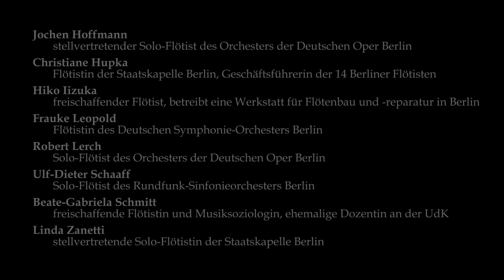Die 14 Berliner Flötisten: Sternbilder-Suite, Op. 21 von Gotthard Odermatt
Die 14 Berliner Flötisten

Gotthard Odermatt (Komponist und Dirigent):
Sternbilder-Suite, Op. 21
Satzangaben: I. Kassiopeia, II. Ketos, III. Andromeda, IV. Kepheus, V. Perseus

Uraufführung
Kammermusiksaal der Berliner Philharmonie, 22. Dezember 2013

Solo-Flöte: Andreas Blau, Solo-Flötist der Berliner Philharmoniker und künstlerischer Leiter der 14 Berliner Flötisten
Thomas Beyer, Solo-Flötist der Staatskapelle Berlin
Kornelia Brandkamp, Solo-Flötistin des Deutschen Symphonie-Orchesters Berlin
Wolfgang Dasbach, Solo-Piccoloflötist des Orchesters der Deutschen Oper Berlin
Rudolf Döbler, Stellvertretender Solo-Flötist des Rundfunk-Sinfonieorchesters Berlin
Egor Egorkin, Solo-Piccoloflötist der Berliner Philharmoniker
Jochen Hoffmann, stellvertretender Solo-Flötist des Orchesters der Deutschen Oper Berlin
Christiane Hupka, Flötistin der Staatskapelle Berlin, Geschäftsführerin der 14 Berliner Flötisten
Hiko Iizuka, freischaffender Flötist, betreibt eine Werkstatt für Flötenbau und -reparatur in Berlin
Frauke Leopold, Flötistin des Deutschen Symphonie-Orchesters Berlin
Robert Lerch, Solo-Flötist des Orchesters der Deutschen Oper Berlin
Ulf-Dieter Schaaff, Solo-Flötist des Rundfunk-Sinfonieorchesters Berlin
Beate-Gabriela Schmitt, freischaffende Flötistin und Musiksoziologin, ehemalige Dozentin an der UdK
Linda Zanetti, stellvertretende Solo-Flötistin der Staatskapelle Berlin

Visit the „14 Berliner Flötisten" on Facebook